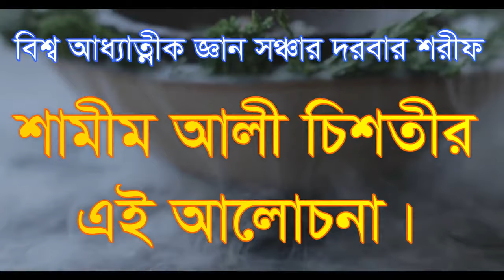,,,,সর্ব ময় বিরাজিত আল্লাহ নয় শুধু মোহাম্মদ ও কয়,,,sorbo moy birajito hoy allah sodo noy